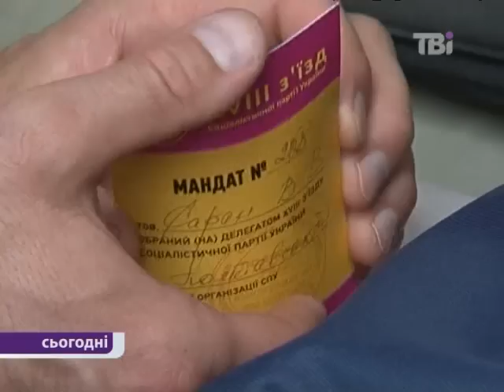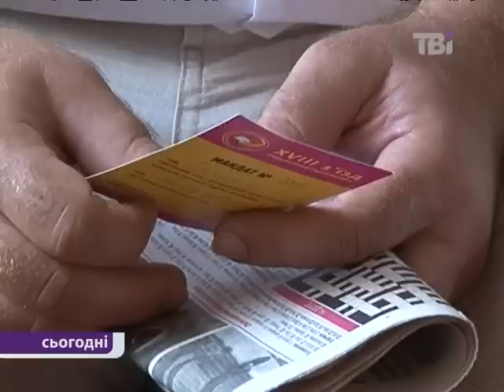СПУ та Радикальна партія провели з`їзди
Соцпартія Олександра Мороза провела партійний з`їзд, на якому висунула кандидатів у депутати. Сам Мороз та Валентина Самсоненко-Семенюк до списку не потрапили - вони балотуватимуться по мажоритарці, так само, як і лідер Радикальної партії Олег Ляшко.
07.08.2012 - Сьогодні